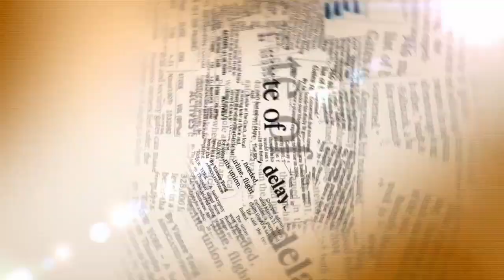شوف الصحافة.. هكذا تم التخطيط لضرب مواقع عسكرية وسياحية بالمغرب